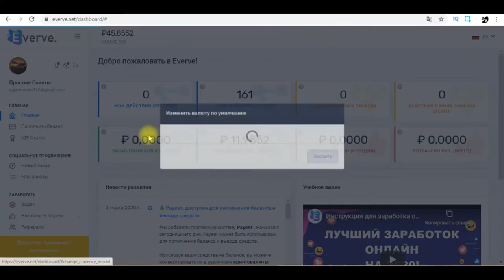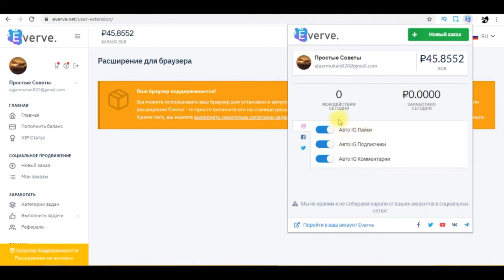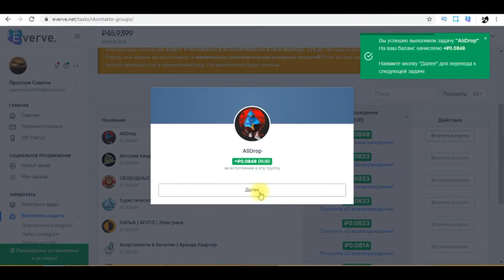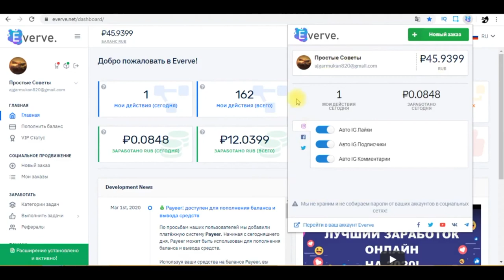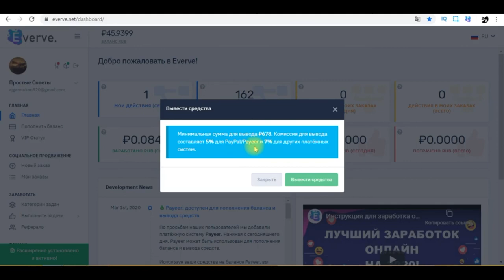336₽ в день! Самый легкий заработок без вложений с нуля | Как заработать в интернете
336₽ в день! Самый легкий заработок без вложений с нуля | Как заработать в интернете

В этом видео я вам расскажу как заработать в интернете без вложений с нуля. Вот вам реальные сайт для заработка в интернете без вложений, заработок без вложений с нуля, как заработать в интернете, заработок в интернете, заработок в интернете без вложений, как заработать в интернете без вложений. Если вы действительно хотите научиться зарабатывать в интернете, то вам стоит досмотреть это видео до самого конца.